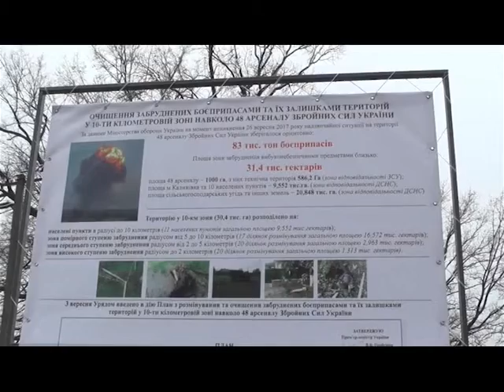Калинівка очищена вибухотехніками - Вісті Ньюс. ВідеоНовини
Калинівка очищена вибухотехніками